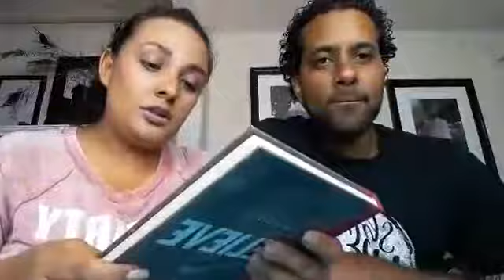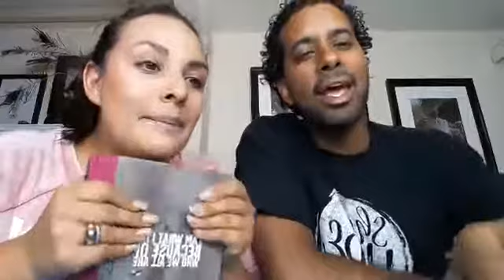Dealing with Disappointment [Episode #006]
We all are faced with disappointment throughout our lives. On this episode of LIVE with the Joneses we talk about dealing with disappointment. We share some of our own personal experiences facing disappointment, as well as share some ideas for overcoming it. Plus a review of a powerful movie we watched this week and an example of disappointment from the life of Jesus.

ABOUT THE SHOW - This is the show where faith comes first, family is our mission, and every day is an opportunity to be the light of the world. We talk everything from marriage and family, parenting and homeschooling. We get real, we share our stories, and we have a whole lot of fun! Join us each week at 8pm Pacific on Facebook